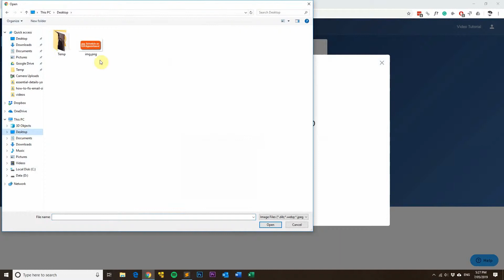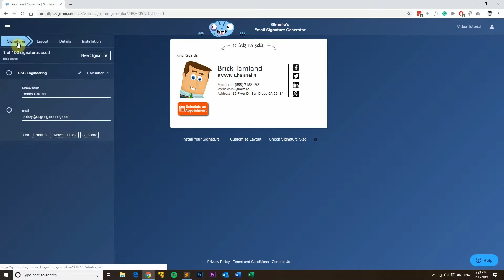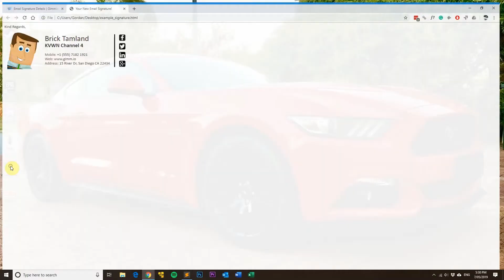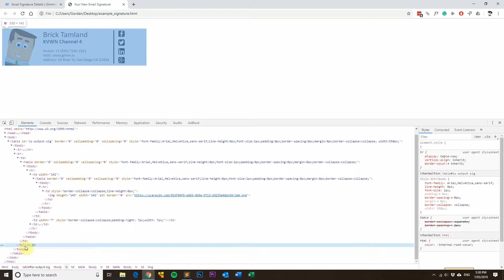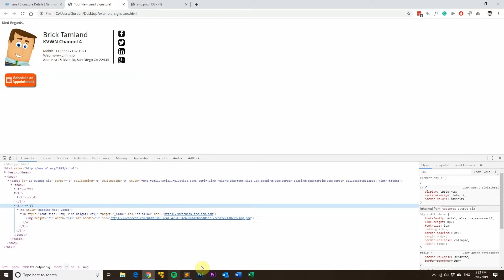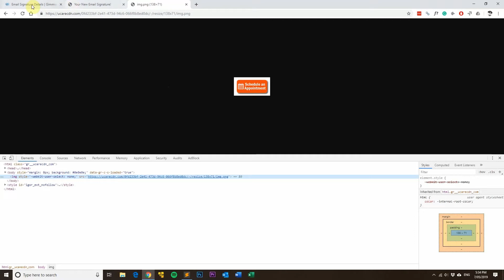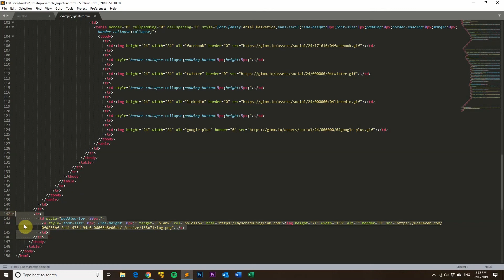How to Add a Schedule Meeting Button to Your Email Signature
In this video, we'll show you how to easily add a "Schedule Meeting" button to your email signature. If you use services like Calendly, it's really easy to add a meeting button to your email signature.

You can use this same method to add any button to your email signature, including a banner!

Other buttons you could add:
"Sign Up"
"Get Discount"
etc.

The process is the same no matter which button you want to add to your email signature.